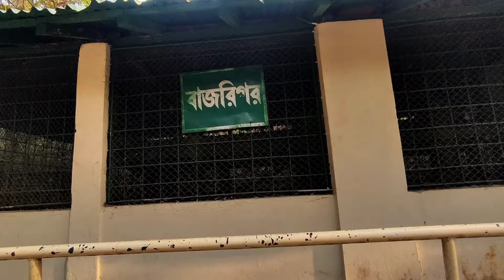বঙ্গবন্ধু সাফারি পার্ক চকরিয়া কক্সবাজার ||Dulahazara Safari park cox,s Bazar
বঙ্গবন্ধু সাফারি পার্ক চকরিয়া কক্সবাজার ||
Dulahazara Safari park cox,s Bazar

ডুলাহাজারা সাফারি পার্কটি কক্সবাজার জেলা সদর থেকে ৪৮ কিলোমিটার উত্তরে এবং চকরিয়া থানা থেকে ১০ কিলোমিটার দক্ষিণে,কক্সবাজার জেলা সদরের দক্ষিণ বন বিভাগের ফাসিয়াখালি রেঞ্জের ডুলাহাজারা ব্লকে অবস্থিত। মূলত হরিণ প্রজনন কেন্দ্র হিসেবে ১৯৯৯ খ্রিষ্টাব্দে বাংলাদেশ বন ও পরিবেশ মন্ত্রণালয় কর্তৃক এই পার্কটি প্রতিষ্ঠিত হয়। এই সাফারি পার্কটি ৬০০ হেক্টর এলাকাজুড়ে বিস্তৃত।

ডুলাহাজারা সাফারি পার্ককে কেউ কেউ সাফারি পার্ক বলতে রাজি নন, কারণ এখানে প্রাকৃতিক অবকাঠামোর বদলে অত্যাধুনিক ও কৃত্রিম অবকাঠামো গড়ে তোলা হয়েছে বেশি।

বাংলাদেশ বন বিভাগের দেয়া তথ্যমতে, এই পার্কটিতে বছরে প্রায় ১,০০,০০০ পর্যটক ভ্রমণ আসেন, এবং পার্কের প্রবেশ মূল্য ৳৫০ (পঞ্চাশ টাকা)।

ডুলাহাজারা সাফারি পার্ক মূলত হরিণ প্রজনন কেন্দ্র হিসেবে প্রতিষ্ঠিত হলেও এখানে বাঘ, সিংহ, হাতি, ভালুক, গয়াল, কুমির, জলহস্তী, মায়া হরিণ, সম্বর হরিণ, চিত্রা হরিণ, প্যারা হরিণ প্রভৃতি প্রাণীও রয়েছে।এই পার্কে স্বাদুপানির কুমির যেমন আছে, তেমনি আছে লোনা পানির কুমির।এছাড়াও ২০১৭ থেকে এ পার্কে তৈরী করা হয়েছে কৃত্রিম আফ্রিকান সাফারি যেখানে আফ্রিকান প্রাণী হিসেবে রয়েছে জেব্রা ও ওয়াইল্ড বিস্ট।